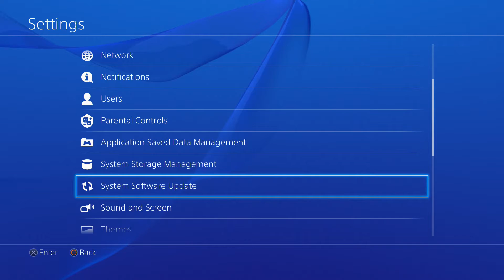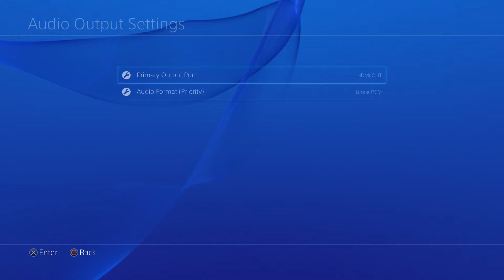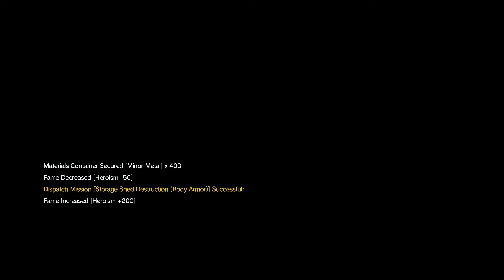The Loft: Metal Gear Solid V: The Phantom Pain - Part of Episode 18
I'm going to be honest. In the first episode of "The Loft" series (this video), I wasn't really into it. It'll get better!